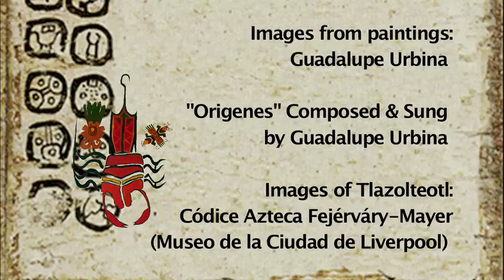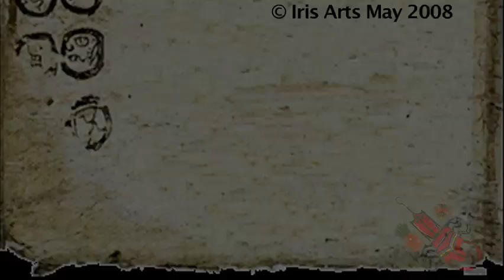"Origenes" music by Guadalupe Urbina, animation by Verona Fonte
A film featuring the songs "Origenes" written and performed by Guadalupe Urbina, featuring the painting of Guadalupe Urbina de Costa Rica.
Creative direction and editing Verona Fonte of Iris Arts and Education Group, Berkely, California.
With this CREATIVE COMMONS license, Iris Arts & Educational Group holds the copyright, but allows people to copy and distribute your work for non commercial use, PROVIDED they give credit to Verona Fonte for the video and Guadalupe Urbina for the music and most images— and only under these conditions.  NO ONE IS ALLOWED TO MODIFY any videos by Verona Fonte or produced by Iris Arts & Educational Group.